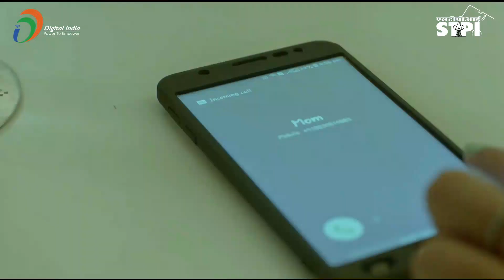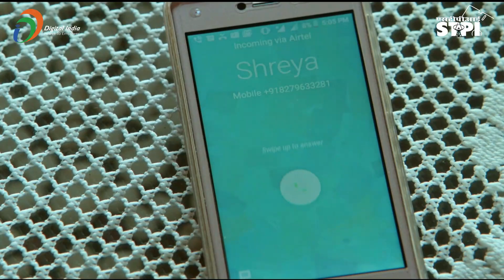BPO Promotion Scheme has lifted the aspirations of youth by creating jobs.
BPOPromotionScheme has lifted the aspirations of youth by creating jobs & promoting entrepreneurship in small towns and unequivocally has lessened the load of migration & paved the way for a resurgent DigitalIndia.